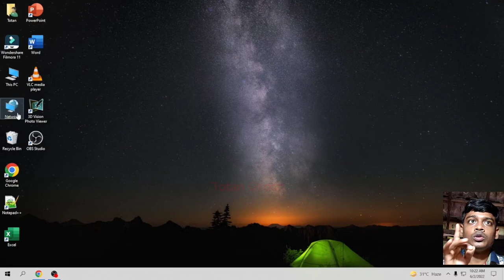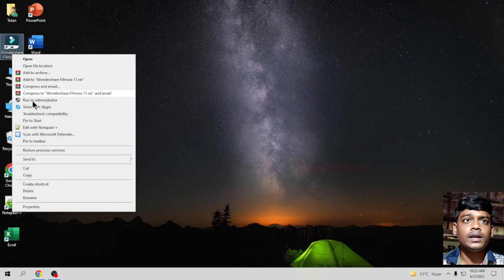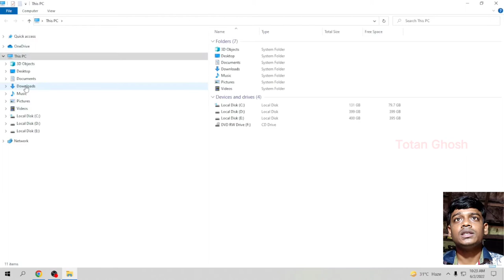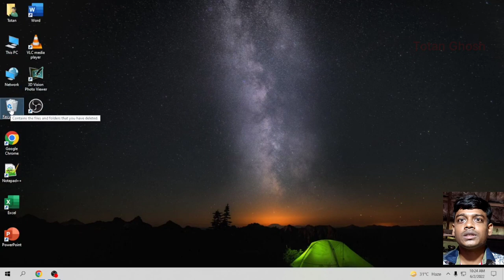Computer Me Icon Delete Kaise Kare😊How To Remove desktop icon Windows 10, 11😁pc icon delete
कंप्यूटर में आइकॉन कैसे डिलीट करे😊Computer Me Icons Delete Kaise Kare || How To Remove desktop icon Windows 10, 11 ( pc icon delete )

is video me bataya hai computer icon delete kaise kare, or computer icon delete kaise kare right now windows 10 or 11. so agar aap bhi computer icon delete kaise kare real tarika nhi jante to ye video computer icon delete kaise kare quick trick jarur dekhe...

Your Questions:-
computer me icon delete
computer icon delete
computer apps delete
how to remove desktops icon
how to remove desktops icons windows 10
how to remove desktops icons windows 11
how to remove computer icon
how to remove pc icon
how do I delete an unwanted icon
can we delete computer icon
computer icon delete kaise kare update
computer icon delete kaise kare 10
delete my computer icon from desktop

Totan Ghosh From - kolkata ( India )